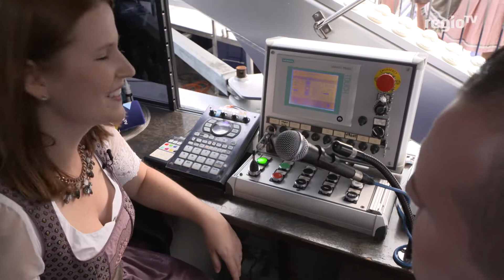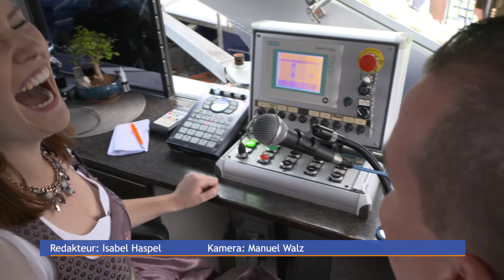Alles Isi auf dem Wasen - Teil 8 I 05.10.2017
Heute tauscht Wasenreporterin Isabel Haspel ihr Mikro. Sie probiert sich als „Animateurin“ im Kassenhäuschen.